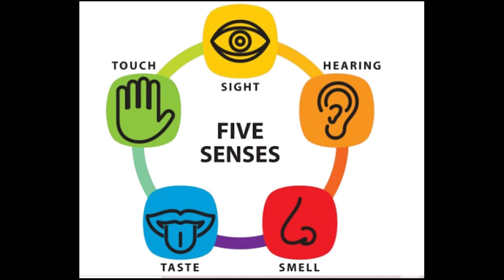Sense Organs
Jeremiah a student of UKG B presenting the 5 sense organs and it's function